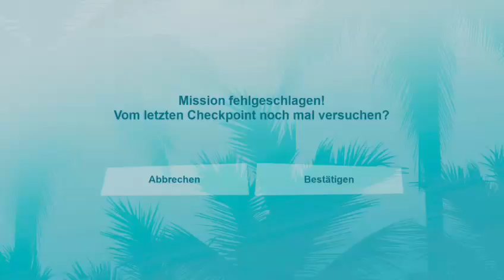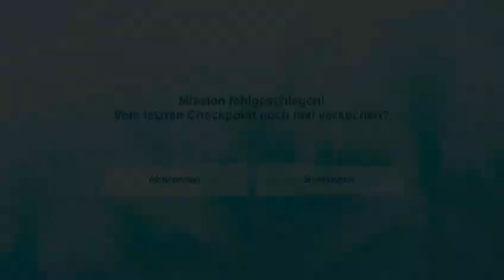Let´s Play GTA Vice City #24 -Chaos erzeugen